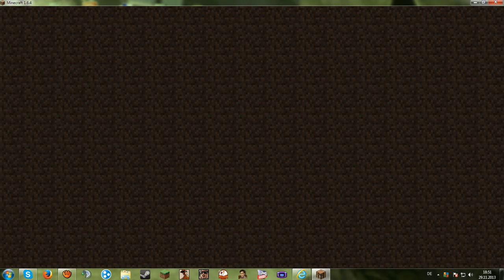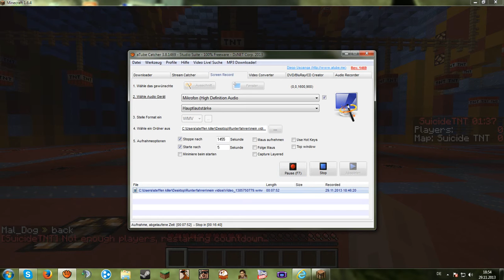let's play minecraft server 001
bitte abonieren